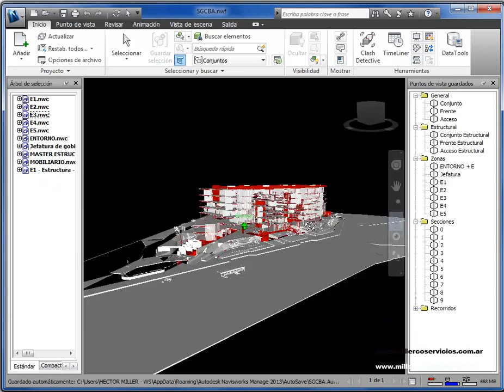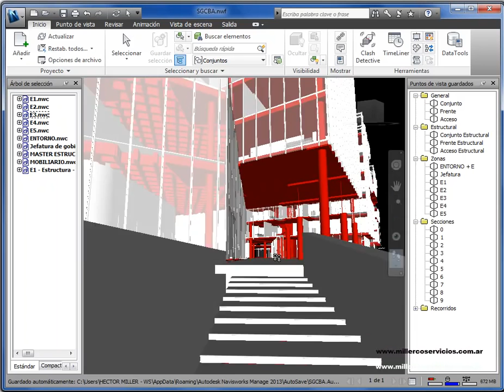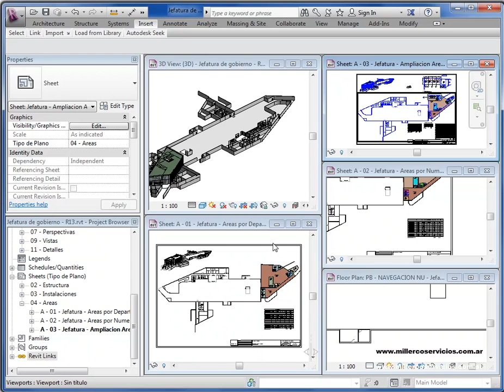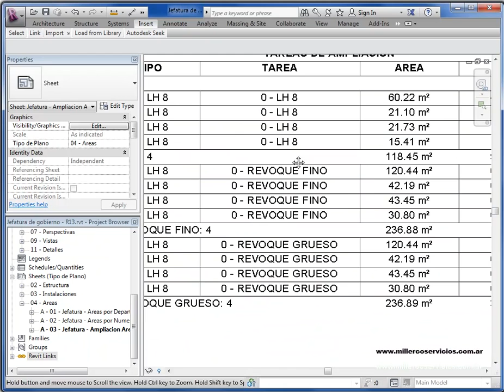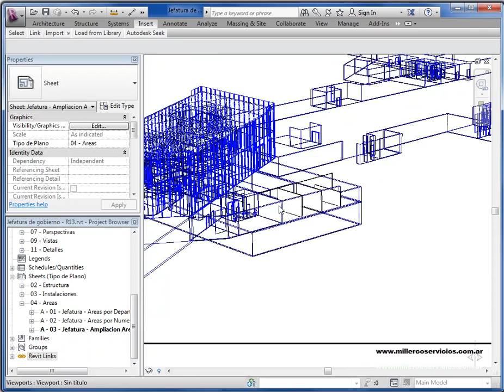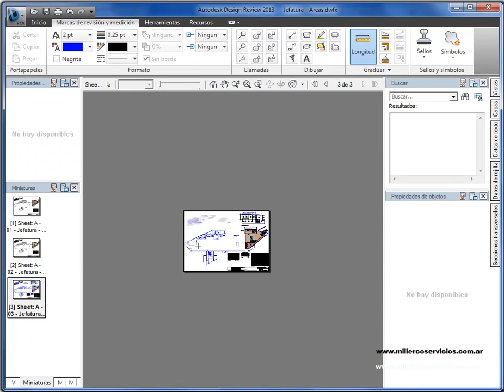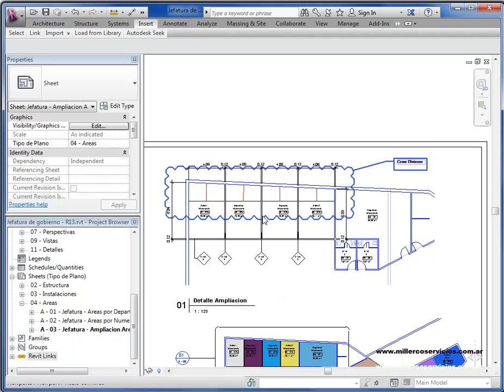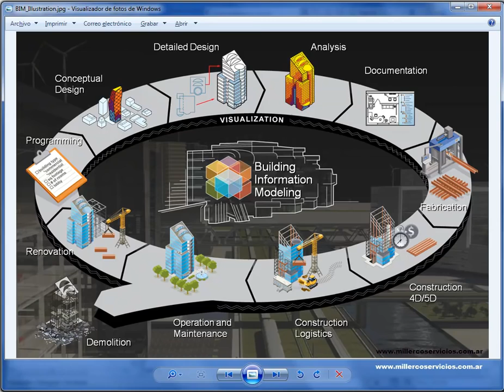Implementación BIM Tecnología para ahorrar mucho dinero